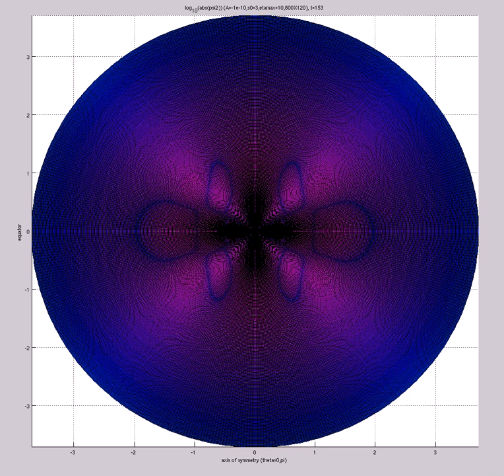log10(abs(psi2)) (A=-1e-10,s0=3,etamax=10,800X120) FOUR QUADRANTS